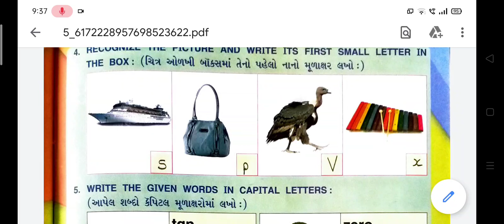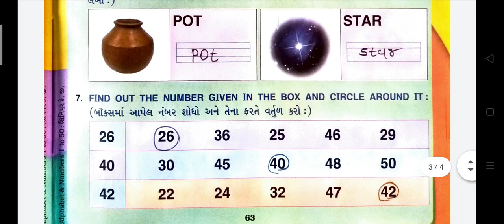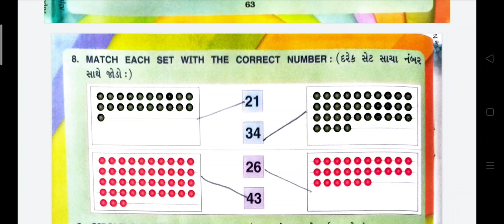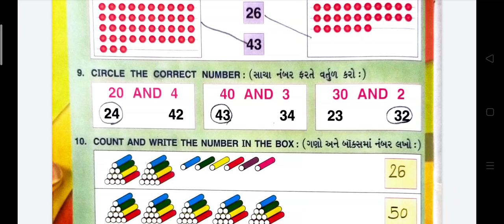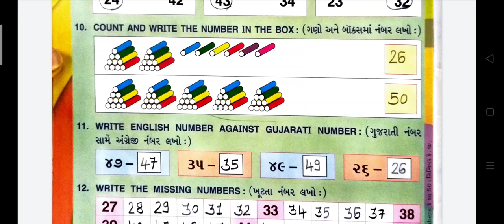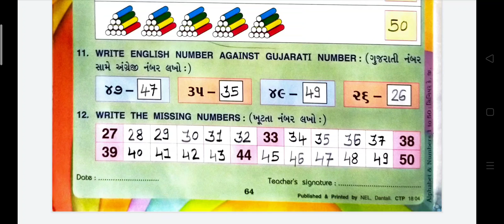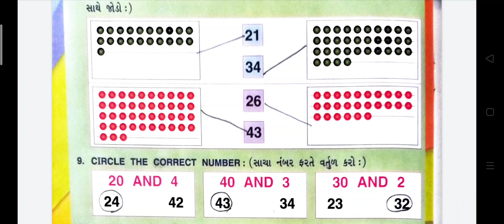24/02/2021, સીનિયર કે.જી. English